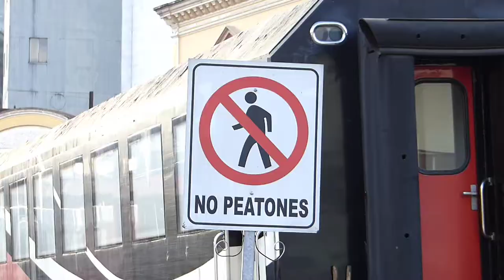ESTACIÓN DE TRENES ABANDONADOS CHIMBACALLE (QUITO-ECUADOR) 🚂🇪🇨🤙